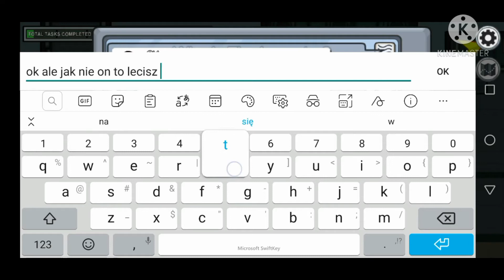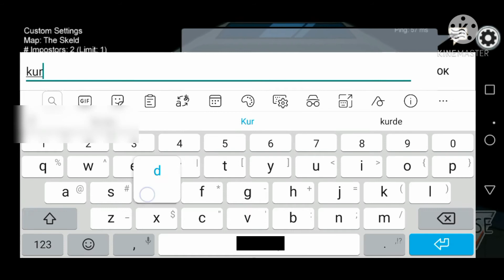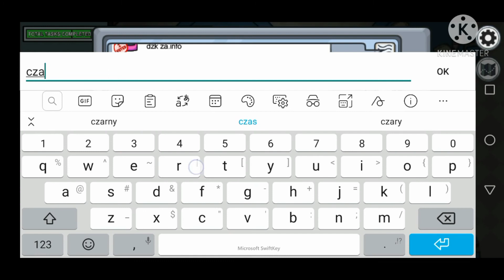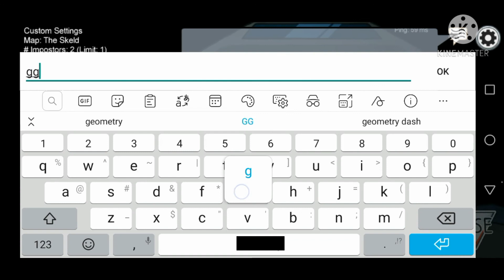Among us Gameplay #5 *DAŁ MI BANA BO WYLECIAŁ PRZEZE MNIE JAKO IMPOSTOR XDD* (opis)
Sry że nie ma audio, ale sie nie nagrało w nastęonym gameplay'u powinno być wszystko ok